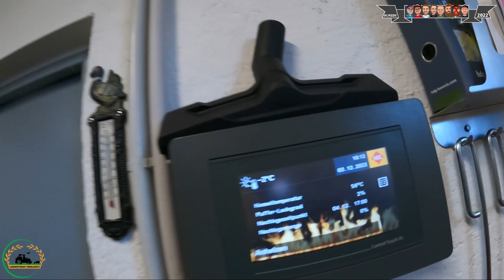Farmvlog #214: Holz Umlagern LMSDV 04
Hier gibt es noch weitere Infos:

LMSDV Der Wettkampf hat begonnen, möge der beste Gewinnen.

Betriebsspiegel:

40 ha Grünland

60 ha Ackerland
angebaut wird: Weizen, Gerste, Triticale, Hafer, Raps,
                            Kartoffeln, Futterrüben

Tierbestand:
4 Milchkühe
22 Mutterkühe
21 Jungrinder
27 Ziegen
22 Schafe
16 Mastschweine
20 Hühner

Traktoren
Deutz Fahr Agroplus 60 - Baujahr 1997 ; 14300 Bh
Deutz Fahr Agroplus 410 - Baujahr 2014  ; 2200 Bh
Deutz Fahr Agrotron 105 - Baujahr 2005 ; 5700 Bh
Deutz Fahr Agrotron 6160 - Baujahr 2013 ; 3300 Bh
Schäffer 22017 - Baujahr 1997 ; 5500 Bh

Mein Equipment:

*GoPro 9
*GoPro 7

*DJI Mavic Air

*Schweißgerät Stahlwerk
*LED Scheinwerfer
*LED Funkenstörer
* Makita Akkufettpresse
* Würth Reinigungspistole